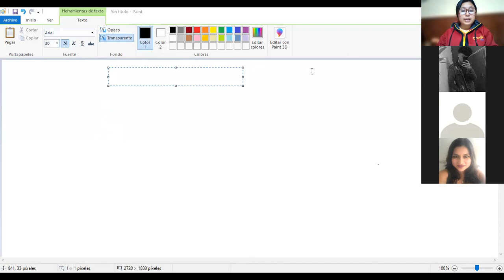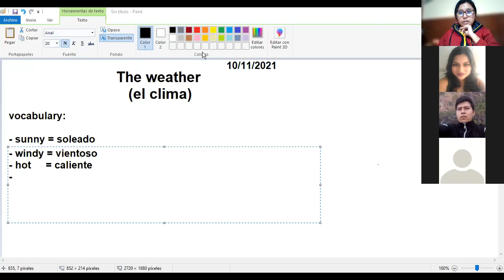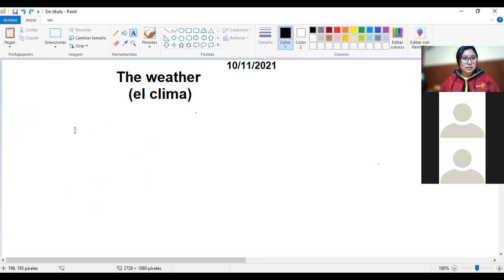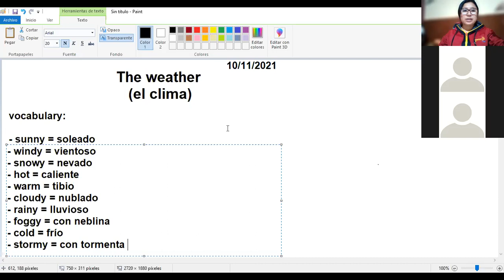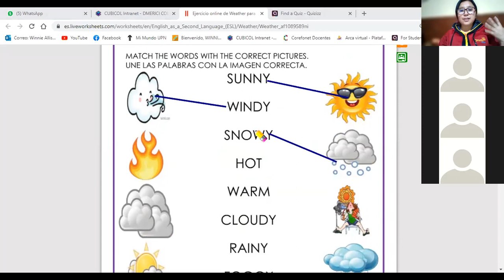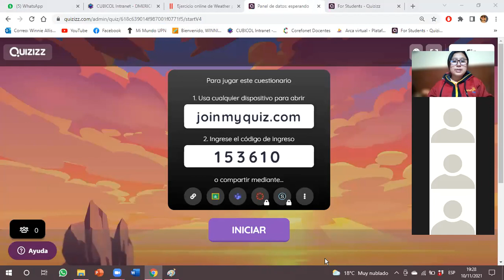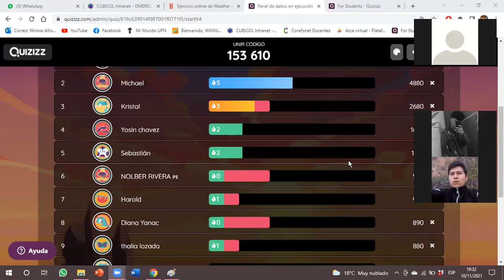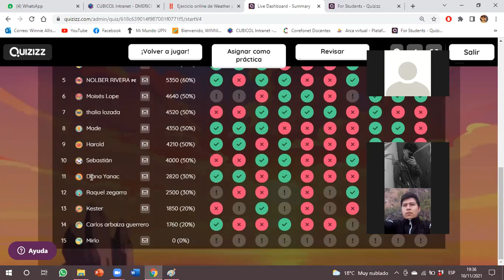The Weather - III y IV ciclo